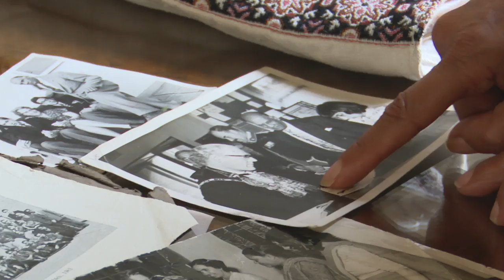YMCA ISH London 100 Years